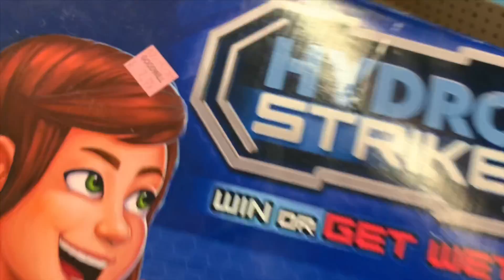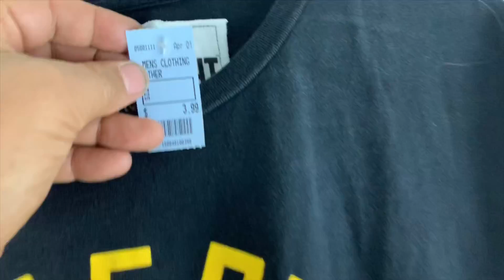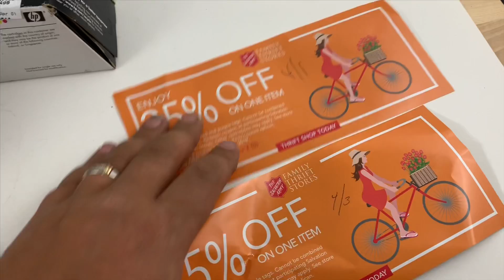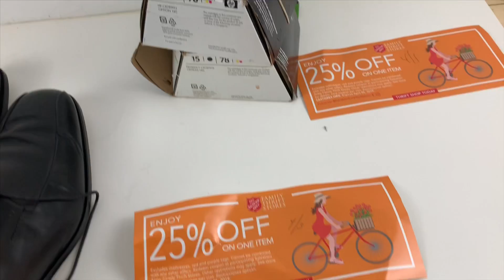TURNING TRASH 2 CASH - MAKING MONEY IS WHAT WE DO